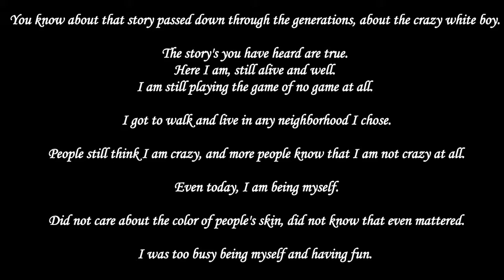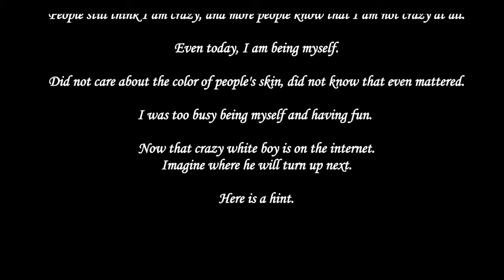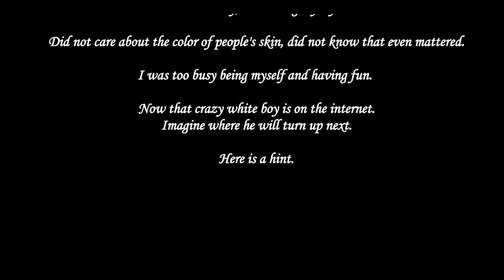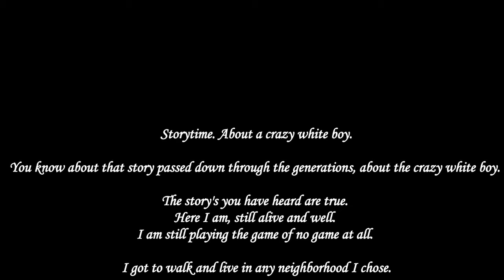Storytime. About a crazy white boy. - Music, Art, Creative Writings, & Poetry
Storytime. About a crazy white boy.

You know about that story passed down through the generations, about the crazy white boy.

The story's you have heard are true.
Here I am, still alive and well.
I am still playing the game of no game at all.

I got to walk and live in any neighborhood I chose.

People still think I am crazy, and more people know that I am not crazy at all.

Even today, I am being myself.

Did not care about the color of people's skin, did not know that even mattered.

I was too busy being myself and having fun.

Now that crazy white boy is on the internet.
Imagine where he will turn up next.

Here is a hint.